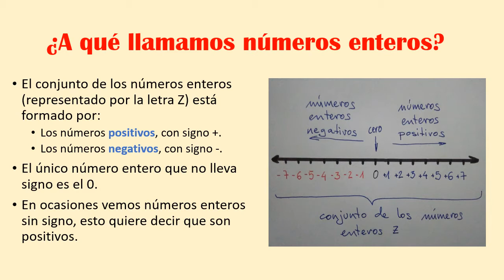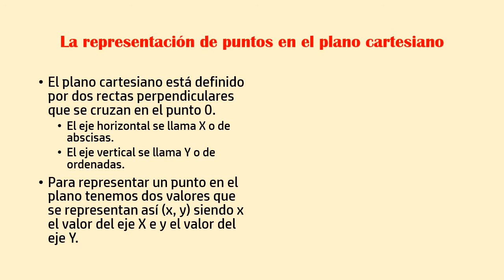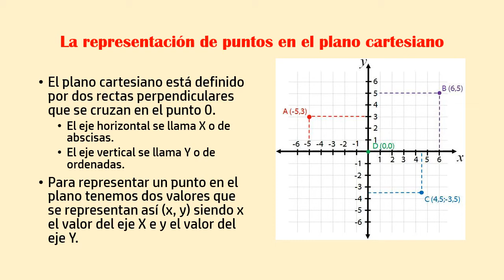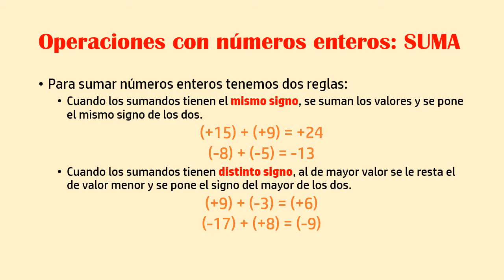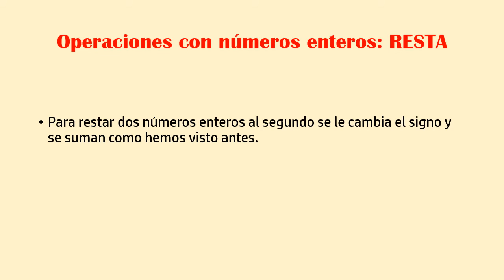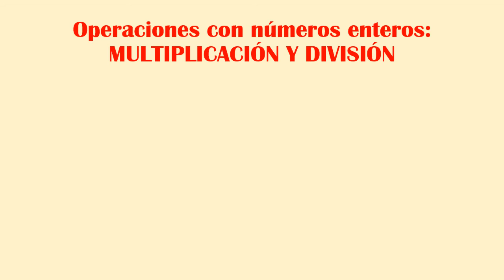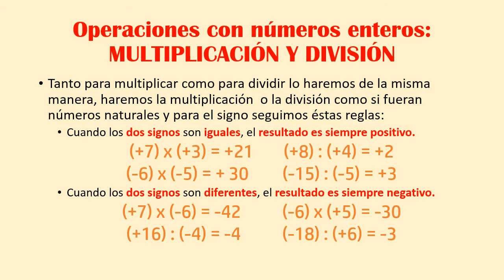NÚMEROS ENTEROS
Explicación de los números enteros para alumnos de 6º de Primaria